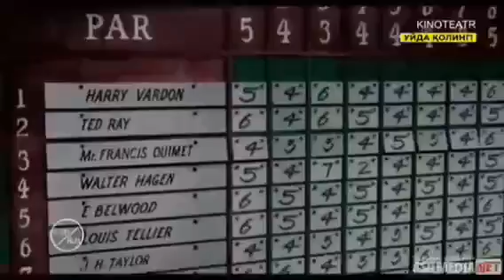Kinoteatr film phone camera